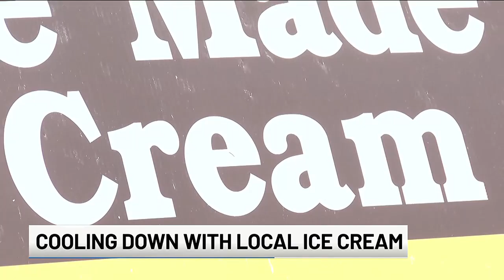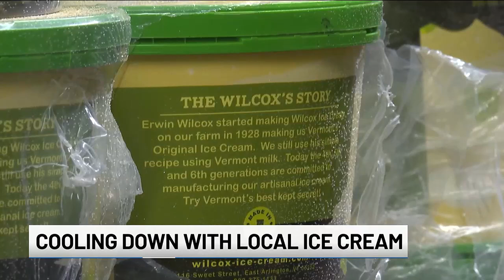Bennington County ice cream maker expands operations